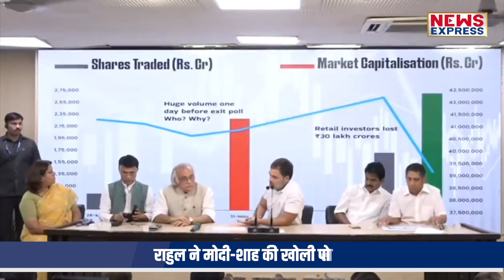Rahul Gandhi ने फिर Modi-Shah की मुश्किलें बढ़ा दी !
TANIYA SINGH
SHRISHTI